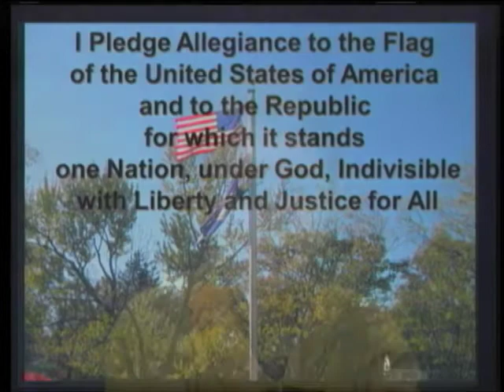GOOD MORNING MACARTHUR, 2/13/2018